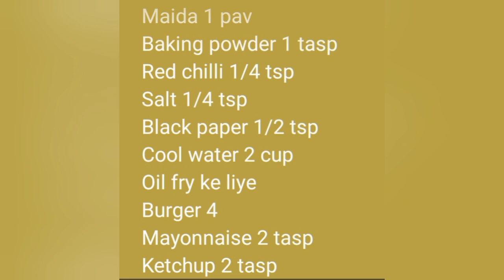KFC style zinger Burger yummy and delicious recipe|crumbs secrts|original recipe I mutaal's cuisine